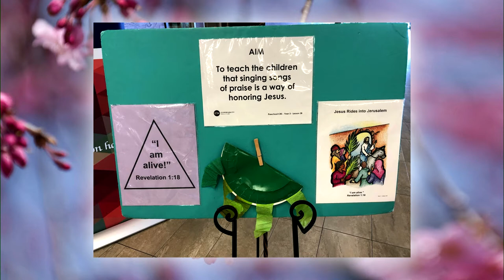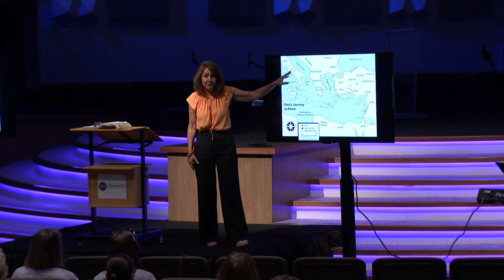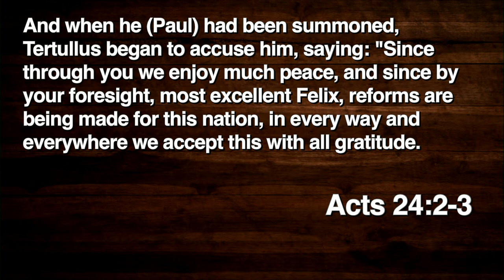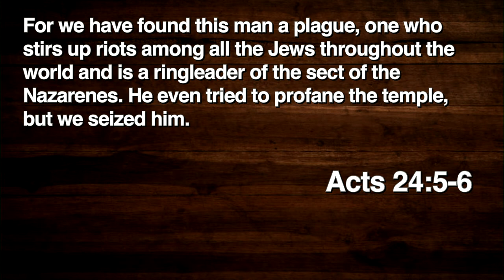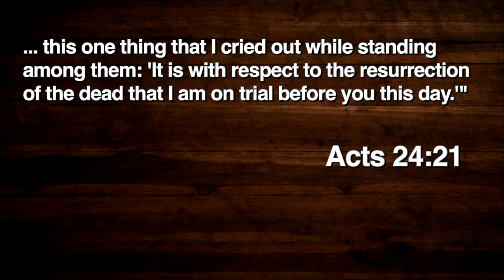04 11 19 cbslecture